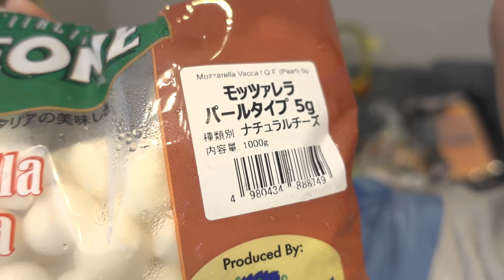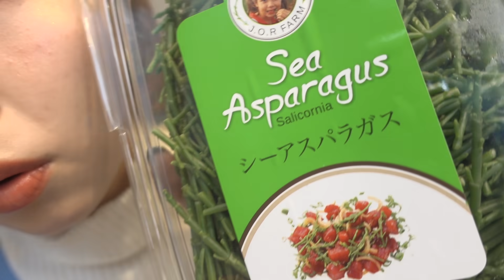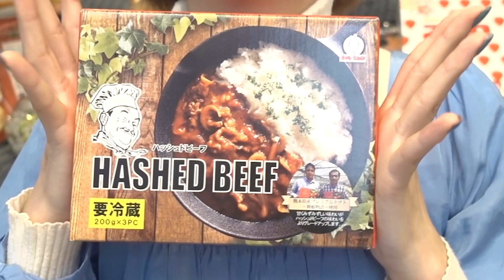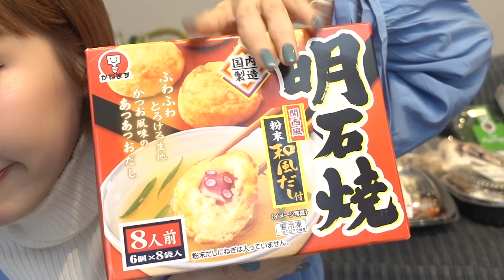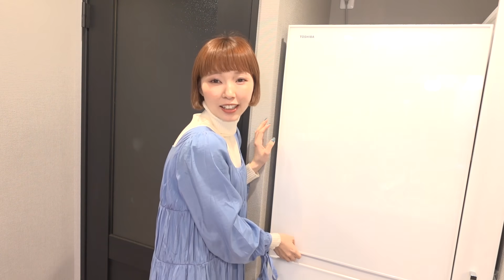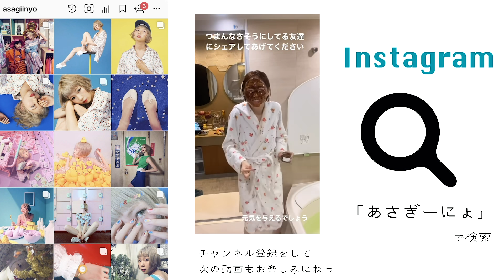爆買いしすぎて賞味期限が心配なんですけど...【コストコ購入品】